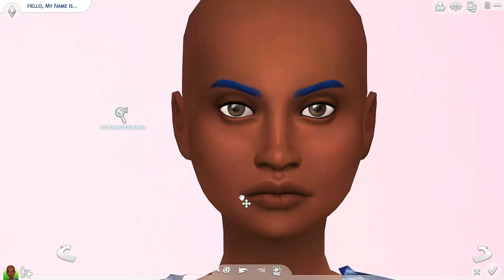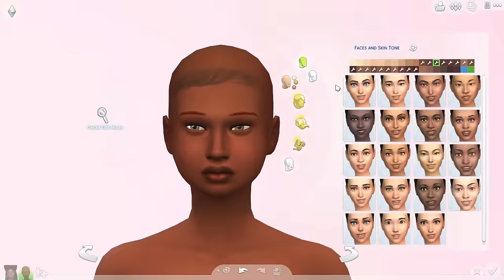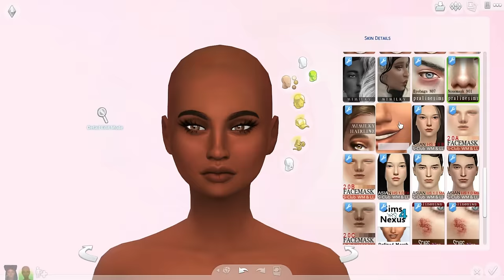The Sims 4 | Create-a-Sim | AFRICAN TWIN SISTERS l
YOU CAN DOWNLOAD THEM FROM MY ORIGIN ID FOREIGNSIMMER 1

FAQ:

1//WHERE ARE YOU FROM?
Born in Cameroon, raised in Belgium and live in the U.S.
French is my first language

2// WHAT COMPUTER DO YOU USE?
Computer Specs are on the About section of my channel

3// CAN  YOU UPLOAD YOUR MODS FOLDER?
Sorry I can't it goes against the Term Of Use of creators

4//WHERE DO YOU GET MOST OF YOUR CUSTOM CONTENT?

5// WHAT DO YOU USE TO EDIT AND RECORD?
I use Movie Maker and Filmora to edit and I use OBS to record